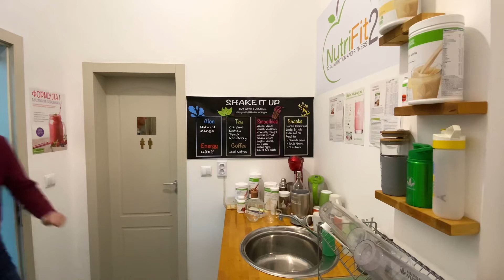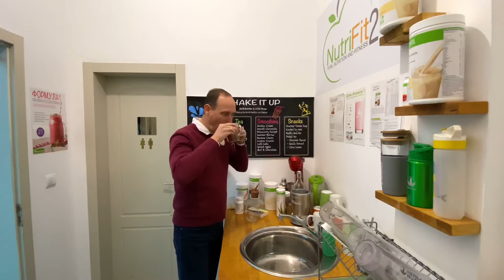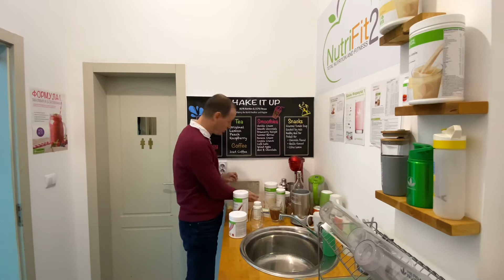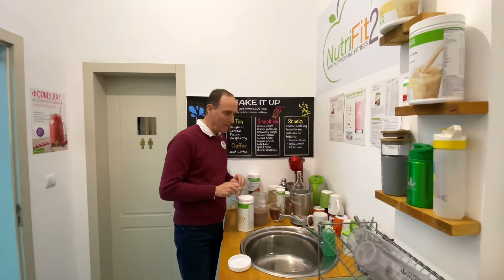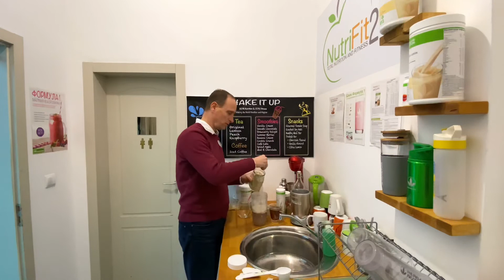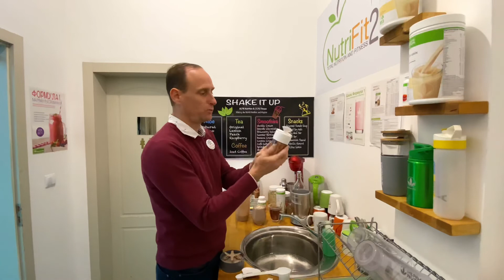Beta Heart ♥️, PDM & Chocolate 🍫 Shake, amazing 😋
Today's Video is all about how can lower you Cholesterol levels using uour creamy Herbalife Nutrition vanilla shake. Enjoy.

This channel is to inspire others & show how Herbalife Nutrition can help you be your absolute best, combining balanced nutrition (80%) and fitness (20%).

My Story:
In 9 weeks I lost -8% Fat, gained +12 Kg Muscle and feel great.

It takes:
4 weeks for you to see your body changing,
8 weeks to your friends to see it, and
12 weeks for the rest of the world to notice.

Join me in Making the World Healthier and Happier